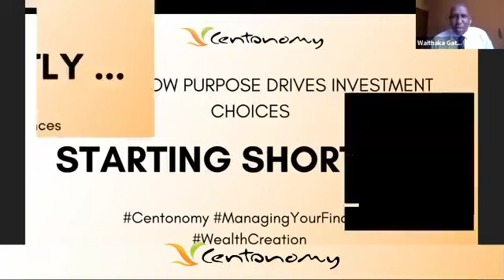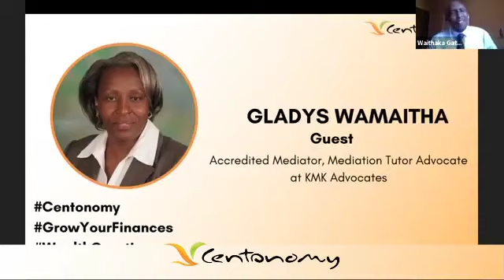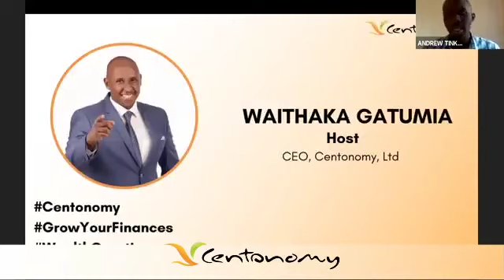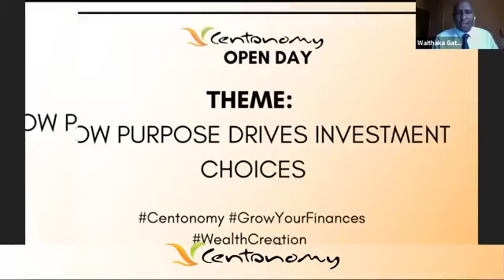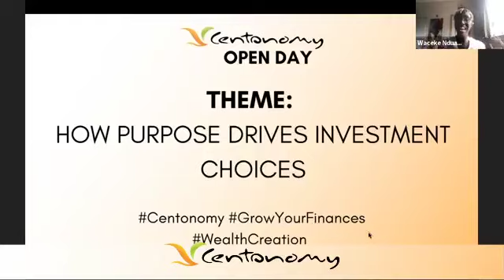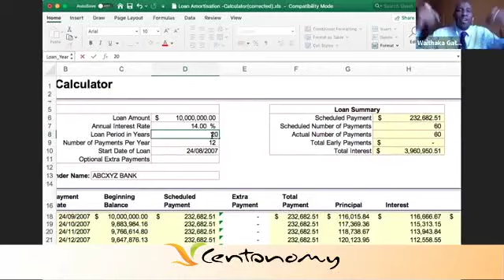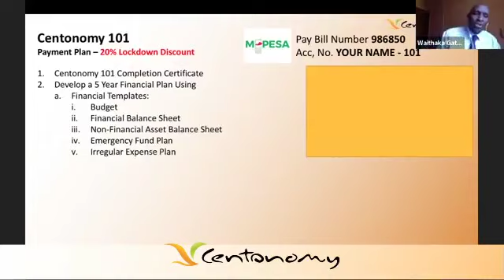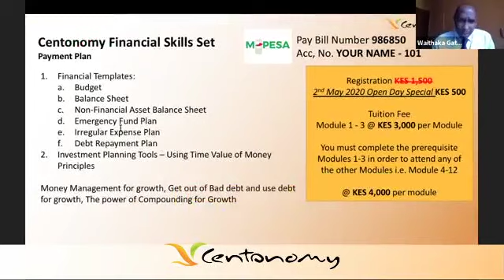How Purpose Drives Investment Choices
Welcome to the Centonomy Open Day!
Our speakers today:
-Waithaka Gatumia -CEO, Centonomy Ltd.
-Waceke Nduati - Entrepreneurship Coach, Author & Founder, Centonomy Ltd.
-Gladys Wamaitha - Accredited Mediator, Mediation Tutor Advocate at KMK Advocates

-How to discover you purpose.
-How to align your purpose, your goals, and your investments.
-Why, When, and How to start investing